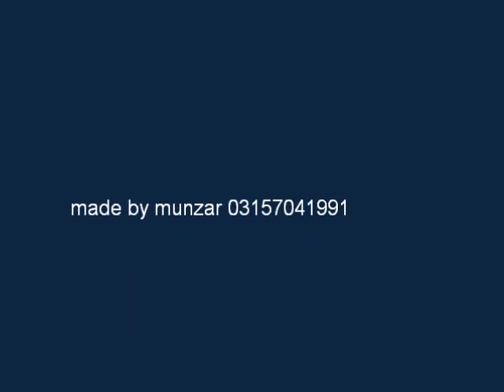munzar headstand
munzar